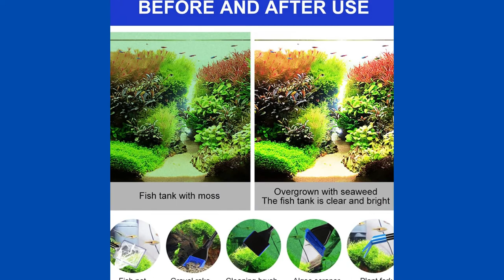Futurekart Aquarium 5-in-1 Cleaning Kit Fish Net Gravel Rake Algae Scraper Plant Fork Handle Fish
Futurekart Aquarium 5-in-1 Cleaning Kit Fish Net Gravel Rake Algae Scraper Plant Fork Handle Fish Tank Brush Cleaner Set, 1 Piece

Easy to install and use, remove the dirty things from the bottom of your aquarium effectively
Assemble the handle and accessory holder to the rod, now you can choose which accessory you want to fit to the accessory holder, these are easily interchangeable
Five in one gives you a new experience. Without wetting your hands, you can clean the fish tank simply and conveniently
360 degree horizontal rotation + vertical rotation can adjust the angle of cylinder brush as needed to clean no dead angle
Sand shovel can be used to clean up aquatic weeds in fish tank and grit for landscaping.